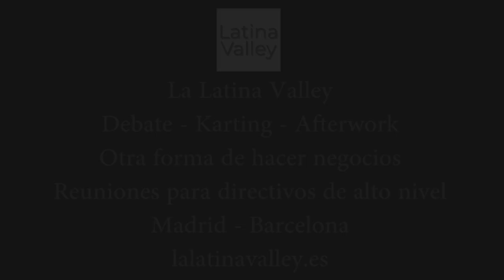Resumen La Latina Valley 2019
Vídeo resumen de las actividades La Latina Valley en 2019.
Donde hemos reunido a más de 1.200 directivos C-Level en más de 30 eventos entre debates, afterworks y kartings en Madrid y Barcelona.